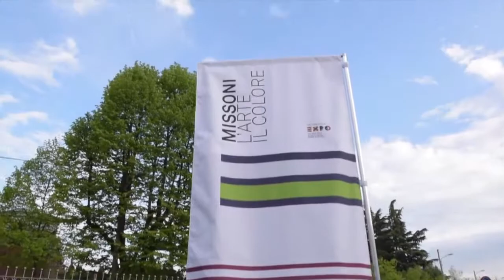MISSONI, L'ARTE, IL COLORE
Inaugurazione mostra al MAGA di Gallarate.
Video by Studio Larotonda